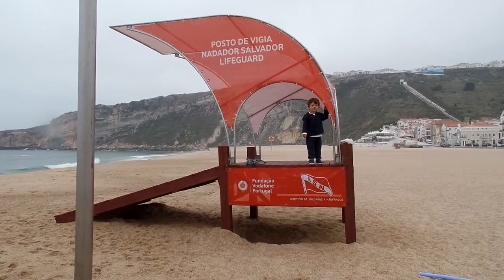👣uP»👣iN» ✌️😍 👉💞🌍PeTeR sUn SaNd DeLgAdO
iF iN yOu I'm LoSt ALL tHiS LoVe WiLL bE iN vAiN💞SuRrEaLiSTiC⚛️aRt🌍✌️PrOjEcT⚖️ 💞💫CrOwDfUnDiNg LoVe✌️😍 👉💞🌍✨To LiE»FuTuRe»SaMe As»PiSsiNg AgAiNsT tHe WiNd💰💵😛🤤😵🤑💳🤐😡😭😱😈💀SoNiC bOoM⚛️It begins with a story. » then proceeds to draft science.» it end's with hymn to life. »The final concert of this story.»💖»TeSt»CoNtEmPlAtE»rEcOgNiZe»ThE wOrLd ThRu My EyEs»the human specie is one big family. what connects us as family is love and every thing else that comes with. rEaD»aLL» AbOuT»🤔💡😍iN mY eYeS»PsYcHo-EcOnOmY»should taste more often what nourishes»iT's»🤑😵😡😱👹☠️»cLeAr»💩» LiGhT»✌️💞🌍»💡»👣uP»👣iN»😍»🌎»✌️»rEpOrTiNg JoUrNeY iNtO tHe UnKnOwN»OdYsSeY iN sPaCe WiThiN💖»aRt»VS»PsYcHo-EcOnOmY»🤑»😵»😡»👹»💩»💀»🤖»🌐»SuRrEaLiSTiC aRt PrOjEcT »SeEk AnD WEee»FiNd»💔»😍»YoU»🤑»gOt Me»iN»🤔»🛐☦️☪️🕉️✡️🔯🕎»💔»yOu»💩 »GeT mE»🕵️»👁️»👤»👀oUt»😍💞💞💞💞»tHeLoVe@🌍rBiTaLsPeEd»fRiEnDs FrOm StAtEs»☦️🛐👀«TyPiCaLLy NaZaReNe»🌞😍🇵🇹 »To FiSh»️🇸🇯️CoD»🤑»pUt ThE»💴»💶»💷»bAiT»oN tHe🇵🇹 HoOk»✌️»»SeEk AnD WEee»FiNd»💔»😍»CrOwDfUnDiNg LoVe💞»SuRrEaLiSTiC⚛️ aRt 🌍✌️PrOjEcT⚖️ 💫💞💫🌟💖TeSt»CoNtEmPlAtE»rEcOgNiZe»wOnDeRiNg»»WaNdErInG» LeArNiNg » OdYsSeY iN sPaCe WiThiN uS»fAcTs Of LiFe»pLaYiNg»WiTh» LeGoS»ShArEtHeLoVe@OrBiTaLsPeEd »☦️🛐👀«TyPiCaLLy NaZaReNe»🌞😍🇵🇹 »To FiSh»️🇸🇯️CoD»🤑»pUt ThE»💴»💶»💷»bAiT»oN tHe🇵🇹 HoOk »LOookiNG fOr»✌️💞»🌞»WoRk»🤑🚸👁️ 💯 😱»👀OuT»iN»🤔💡»🇸🇯️»We»💞»nEeD2wOrK»2»EaRn»💵💴💶»2»🕵️»🤑»wAnTs👦»🙅»🛡️cOnViNcEd»✍️»😎»🤑=💩»🏃»LiFe TiMe On»🌍»CrOwDfUnDiNg»LoVe💕»sE qUeReS»💞»sAbEr FaZeR» 🤓»aPrEnDeR»💖»pRiMeiRo»😍💞💞💞»mAdE iN»🇵🇹️»💖»✌️»🌎»LoNg TiMe AgOo. »💫»💥»🌞»🌑»🌏»💞»👣»💖»»IF wE dO nOt CuT»eViL»😡»by the root»😈»herb»☢️»cOnTiNuEs to GrOow»💀»oOh No»NoT mE»🇳🇴️🕵️CoD»wAnTs»GaRLiC!»Weeeee💞have good recipes😍it's part of our culture»🇵🇹️»🤔🇵🇹️»CoMmOn SeNsE iS.💚hUmAn»CoNnEcTs»Us💖💖»To EaCh OtHeR💞💞💞💞💞»TiMe iS RuNNiNg »OuT»tRaNsCeNd!»yOu..😡»No LOnGeR eXiSt» »iTs »Weee»NoW!💞💞💞💞💞💞💞»sans er vår magnetiske pol»sense is our magnetic pole»sentido é nosso pólo magnético»»bReAk FrEe FrOm LiBeRtY»Trump»out»compulsively»makes sense»feels good!»DO IT!»»ReLiGiÃo DiZ»Somos todos filhos de DeUs..»pOiS!!!estamos todos»pReGaDoS na cRuZ!»fAcT's Of LiFe
rEpOrTiNg JoUrNeY iNtO tHe UnKnOwN»sOmEtHiNg SpArKeD iNSiDe Of Me » sOmEtHiNg DeEp » iNtEnSe » OdYsSeY iN sPaCe WiThiN uS» cOd» WaS iMpOrTaNt To NoRwAy » BuT tHeN cAmE » gReEd » OiL tHaT pOiSoNs MeN's SoULs»ViCTiMs Of A sYsTeM tHaT mAkEs MeN tOrTuRe» My FaThEr »To fLeE tHe WaR » WeNt FiSHiNg FoR cOd»And helped others do the same » CoUrAgE » sPrEaDs» SeEk tRuTh» wOrLd eCoNoMy/PiNoCcHiO»mAkEs MeN tOrTuRe»SaNd GaMeS»LiEs AnD HiDdEn SeCrEtS» »rEpOrTiNg JoUrNeY iNtO tHe UnKnOwN»sOmEtHiNg SpArKeD iNSiDe Of Me » sOmEtHiNg DeEp » iNtEnSe » OdYsSeY iN sPaCe WiThiN uS » SeEk TrUtH »sToP wAStiNg TiMe »EvErY mOrNiNg HaS iT'S sToRy...» TiMe WaiTS fOr No MaN » dEtErMiNaTiOn iS a WeApOn » IF tHe BaRrEL iS cLoGgEd » ThE sHoT BaCkFiReS » WiTh An OpEn DiApHrAgM » jUsT LiKe OuRs iS » wE rEaLLy nEeD tO fOcUs»To GeT tHe PiCtUrE? » ShArE tHe LoVe @ OrBiTaL sPeEd. » WaR iS No FuTuRe FoR ThE fUtUrE » oUr cHiLDrEn'S fUtUrE » pEaCe iS! »war is terror »war on terrorism»is war with it's self»tO iNFiNiTy»gOoD BuSiNeSs!»iT´s NoT tHaT I dOn'T bELiEvE iN tHe SyStEm » I rEcOgNiZe » iT... » CrOwDfUnDiNg LoVe»TeSt CoNtEmPlAtE rEcOgNiZe » NoUrIsH tHe TrUtH oF BeInG hUmAn.»SuRrEaLiSTiC aRt PrOjEcT» mY cAnVaS iS tHe CoLLeCTiVe BoBbLe.»ThE sEcOnDs iT tOoK yOu To ReAd tHiS nO LoNgEr eXiSt. » sTeVe ReMiGiO dELgAdO » aThEiSt » AuToDiDaCt » pLAsTiC ArTiSt » President of the Nazarene pLaSTiC aRts AsSoCiATiOn. » I BeLiEvE AnD iT dOeSn'T MeAn iT's TrUe » We LiVe iN a EcOsYsTeM. » IT dOeSn'T mEaN We ArE pArT oF iT. » WiThOuT hUmAnS oUr TrUtH iS FiCTiOn.» aNd WhAt OnCe WaS » FiCtiON » NoW iS rEaLiTy. »YoUr PhOnE»iS nOt FrOm tHiS pLaNeT»oUr ReALiTy iS nOt Of tHiS eCoSyStEm.» iT's FrOm OuR iMaGiNaTiOn » OnE iNDiViDuAL WiTh iTs CoLLEcTiVe rEaLiTy cReAtE tHe nOw.@OrBiTaL sPeEd » aLiEnAtEd by oNe Of OuR oWn, » hUmAn CrEaTiOnS. --»WoRlD EcOnOmY/ PiNoCHiO.» FiCTiOn CoNtRoLiNG mAsS. » sLaVed to » BuSiNeSs/CaSh. »BuSiNeSs»To fAbRiCaTe WeApOnS»iT nEeDs To»fAbRiCaTe eNeMiEs »BuSiNeSs iS nOt cHaRiTy »MoNeY»iS a DrUg» dOeS WhO DoN'T HaVe iT»nEeD iT»DoEs WhO hAvE iT »wAnT mOrE oF iT» iT... » dOeS nOt GrOw WiTh TrEeS. »iT»iS» HuMaN cRiAtIoN! » LiKe EvErYtHiNg ELsE aRoUnD yOu.

iNtEgRaDo No CoNcEiTo De ArTiStA rESidEnTE eNqUaNtO dEcOrrEm iNsTaLaÇÕEs pOr si
daily diary of the past seconds that no longer exists